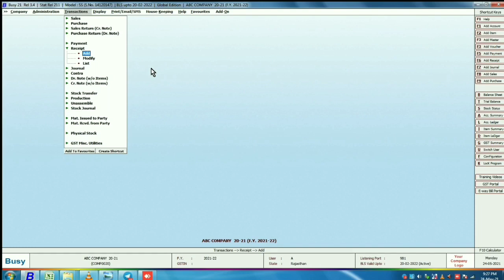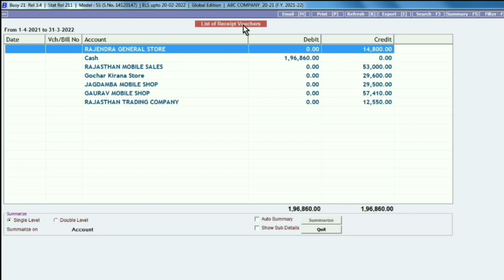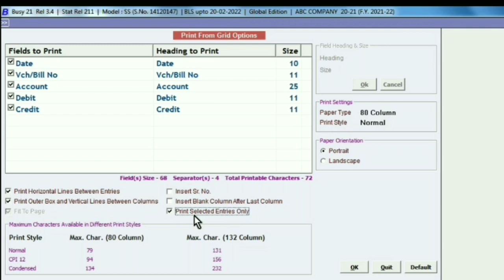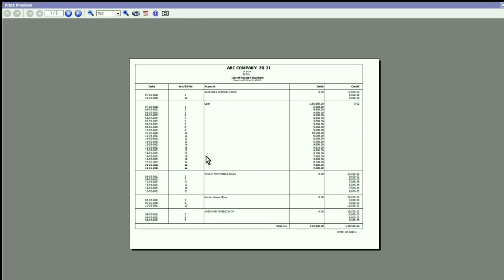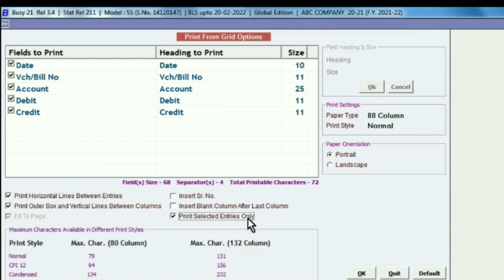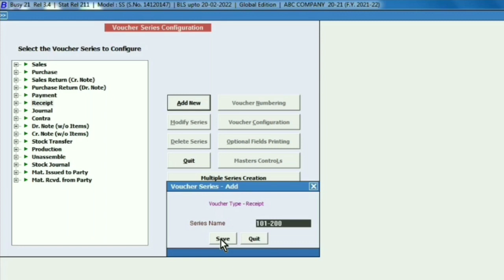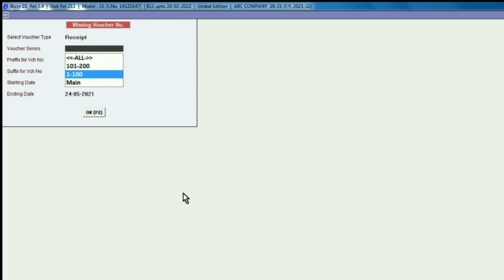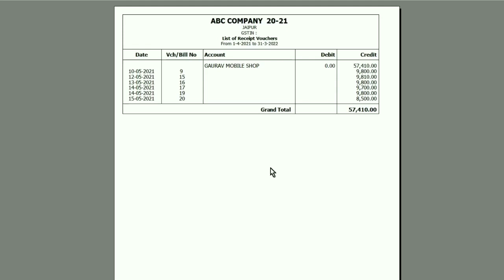How to Check Party Wise Receipt Register In Busy Software|Create Receipt Numbering In Busy Software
1.How to Download GSTR 2B Report In Busy Software|| Checked GSTR 2B Data in Busy Software
3. Busy 21 (Rel 1.0) Busy Software in Mobile BusyApp  (Busy Software को Mobile में कैसे चलाये)
6. Use Busy Agent Automatic Backup in Busy software Busy software में एक दिन में तीन बार backup कैसे ले
7. How to Data Freeze In Busy Software||how to data Lock in busy software ||How to invoice lock in Busy
8. How To Check Bill By Bill Outstanding In Busy Software|| Party Wise Pending list Kaise Nikale
9. How to Download GSTR 2A In Busy Software||How To Download In GSTR 2A In Busy Software||New Features
11. How to Ageing Analysis In Busy Software|| And One Account Enteries in busy||Check Payment Mis
13. How To Get GSTR 3B Return In Busy Software|Busy Software में GSTR 3B Return कैसे निकले,Check 8 Point
15. Busy Software GSTR -9 Returns केसे निकाले Busy में GSTR-9 के लिऐ reconciliation केसे करें GSTR-1/3B
16. RCM in Busy Software New Features, RCM की Entery कैसे करें GST Expense का Input Claim कैसे करे
17. How to Run Busy Software on Your Mobile|How to Enter Order And Receive Mobile|Data Sync Post in Busy
18. How To Make Cash Bill In Busy Software!! How to Check Cash Credit Bill Report In Busy Software
19.How To Net Rate Billing In Busy Software|| सेल्स बिल को नेट रेट में कैसे बनाये |Busy Software में
20. Busy Software में Bulk Bill Printing कैसे करें,और बने हुऐ Bill की Item Wise Summary कैसे निकालें।
21.Busy Software में Worng Purchase Kaise Check करे ! GSTR 3B भेजने Se पहले यह रिपोर्ट जरूर Check करे
22. How to Use Alternate Unit in Busy Software ||Packaging Unit in Busy|| Stock And Sales Alternate Unit
23. How to Change Financial Year In Busy Software||Split Financial Year In Busy || how To Change Series
24.Sales बिल बनाते समय Purchase Rate कैसे पता करे ||How to configuration item master in Busy Software
25.How to Change HSN Code In Busy Software||HSN 4 Digit To 8 Digit Convert In Busy Software| 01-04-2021
27.How to Create GSTR-1 Return In Busy Software|Check GST error in Busy Software|HSN Code Error in Busy
28.How To Search Fixed Amount in Busy Software ||How to Search Fixed  Entry Amount in Busy Software
29.GST Tax Adjustment In Busy Software! Gst Input Available In Busy !Gst Tax Payment In Busy Software
30.How to Check Party Return File Status In Busy Software ! GST Validate/HSN Validate In Busy Software